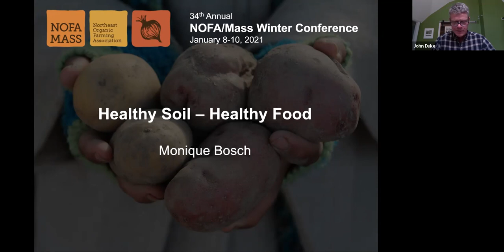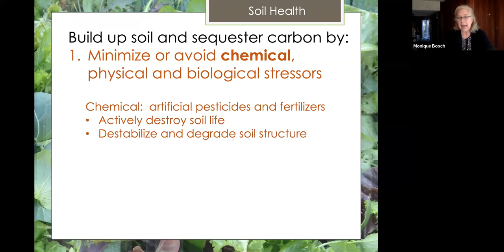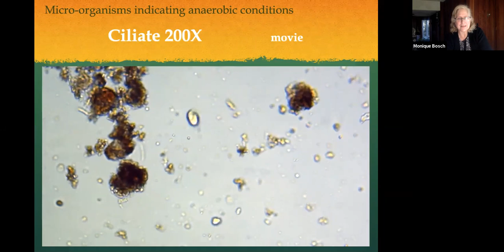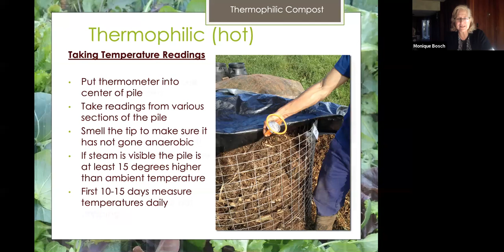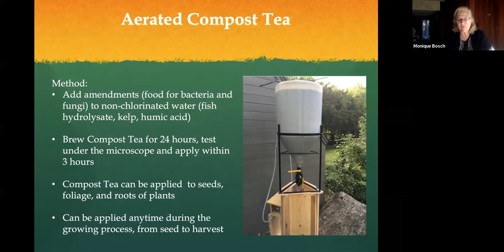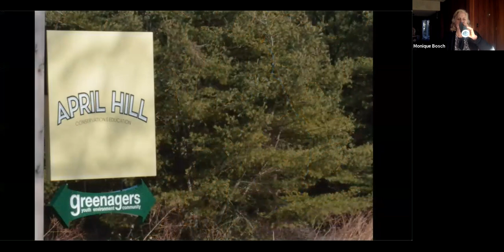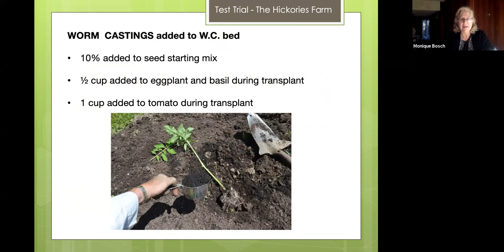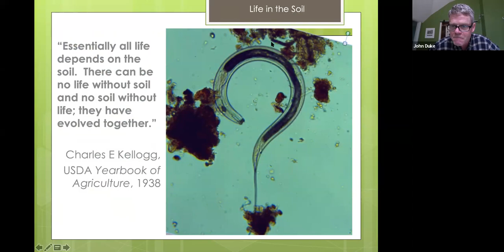Healthy Soil -- Healthy Food (Winter Conference Workshop)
We will delve into the world of soil biology via microscopic movies, revealing the life that creates healthy plants/healthy food. Lessons in making your own compost and compost tea will be covered, along with planting design and gardening practices that work with Nature to build soil health and produce healthy food.

Presenter:
Monique Bosch: Trained in landscape design, soil biology and horticulture, Monique teaches about healthy soil/healthy food with a focus on composting and microscopy.

This workshop recording comes from the 2021 NOFA/Mass Winter Conference.